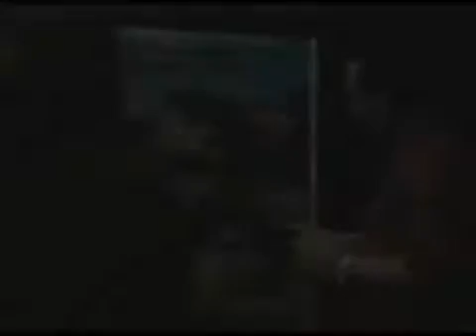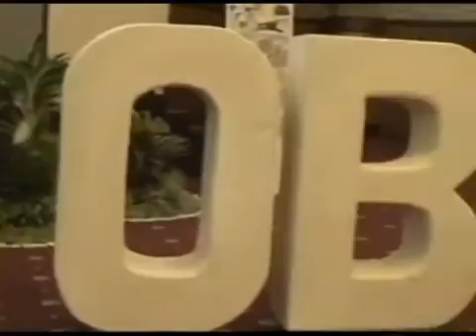ABMM video profile emiten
ABM Investama Tbk adalah perusahaan investasi yang berbasis di Indonesia dengan fokus utama pada sektor yang berhubungan dengan energi. Portofolio bisnis perusahaan meliputi sumber daya, jasa dan sektor infrastruktur.

Perusahaan ini menyediakan solusi energi melalui tiga lini bisnis utamanya, yaitu produksi batubara, jasa kontraktor penambangan, dan solusi tenaga.